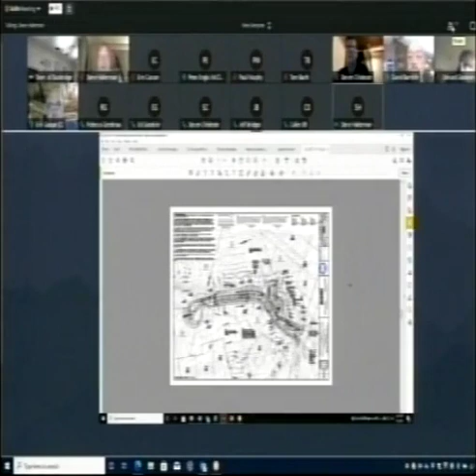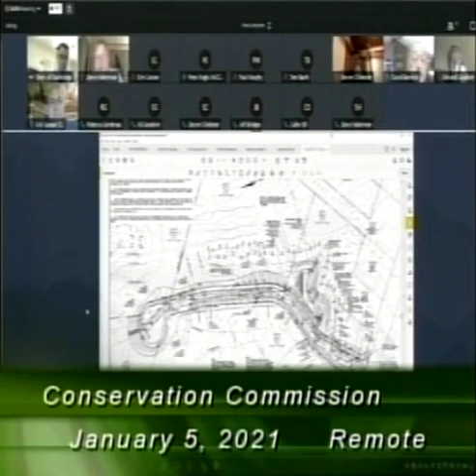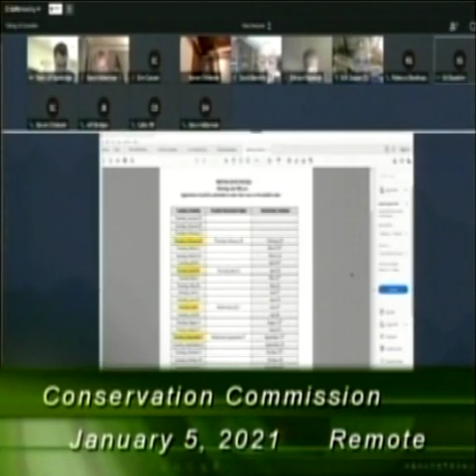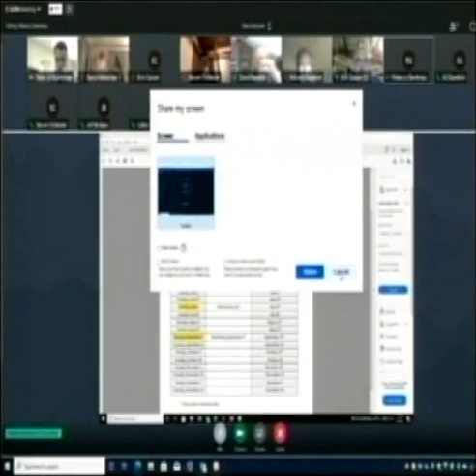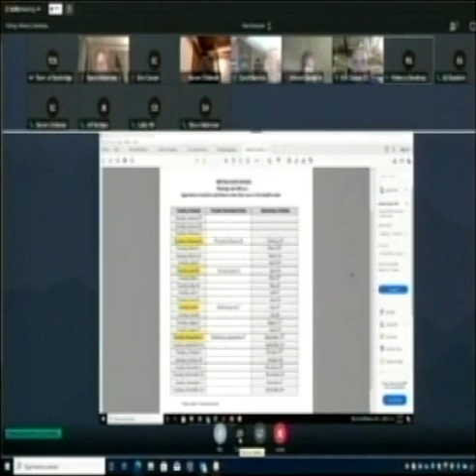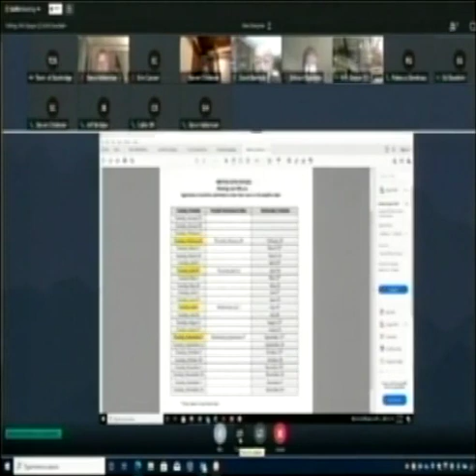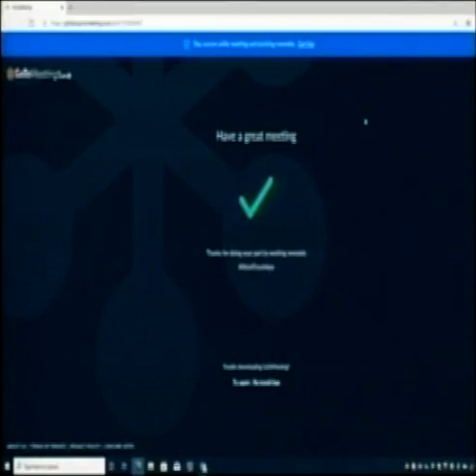Conservation Commission 1/5/21